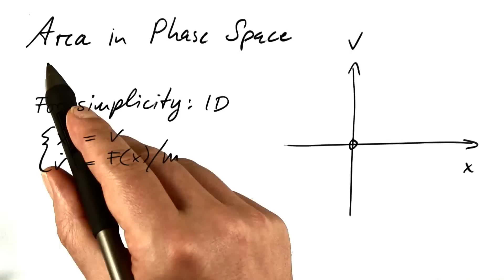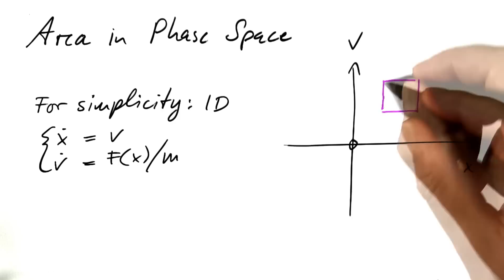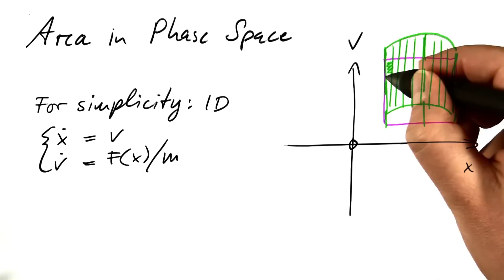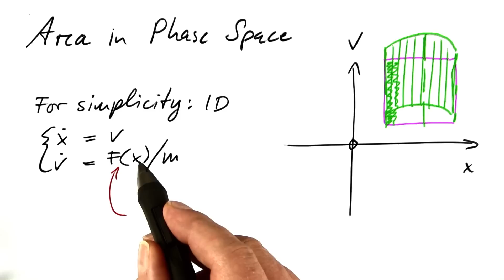相空间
This video is part of an online course, Differential Equations in Action.